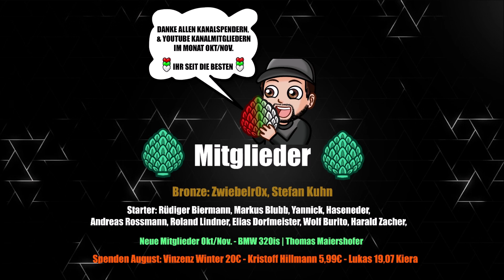FCA AKTUELL | BELJO UNZUFRIEDEN - OKUGAWA VERLETZUNG - KEIN TRAININGSLAGER - SPIELPLAN AUSBLICK USW.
Alle aktuellen Infos zum FC Augsburg in dieser Folge FCA Aktuell. Folgende Themen behandeln wir: Okugawa Verletzung Update! Dion Beljo ist unzufrieden mit Spielzeiten! Der FCA fährt in der kurzer Winterpause nicht ins Trainingslager und ein Ausblick auf die kommenden Spiele erwartet euch.

Track:
No_More_–_Sapajou_No_Copyright_Music_